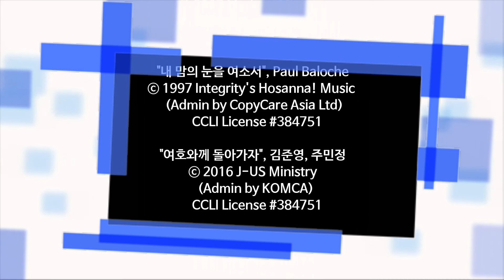예수마을교회 20161120 청년부예배찬양 애즈워십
2016/11/20 예수마을교회 청년부예배 찬양

애즈워십(AS Worship)

Leader : 유상희
Vocal : 김형석, 김현아, 황은비, 정지우
Drum : 기용근
Bass : 류제형
E.Guitar : 오충성
A.Guitar : 유상희
Keyboard : 김성희, 정찬희

"놀라운 주의 사랑", Tim Hughes

"감사함으로", 심종호
ⓒ 2007 Markers Ministry

"내 맘의 눈을 여소서", Paul Baloche

"여호와께 돌아가자", 김준영, 주민정
ⓒ 2016 J-US Ministry
   (Admin by KOMCA)